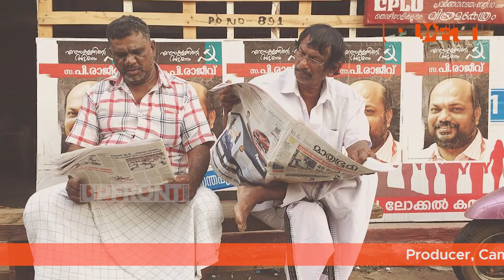Secular Culture of Kerala: Through the Camera Lens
Biju Ibrahim is a young, but well-known personality within the arena of photography. One can describe the images of Ibrahim broadly as beauty and diversity of mysticism, added with a commitment towards the lifeworld of the subaltern.

Miniature photographs of Ibrahim narrates a history of secularism, secularism embedded in the lived experiences of Mattancherry and obviously that of Kerala. Miniature photographs of Biju Ibrahim has been on display at Mattancherry Masjid Ul Islam hall continuously for a year now. Our camera moves with Biju Ibrahim to capture not just the exhibition but also his life as an artist.